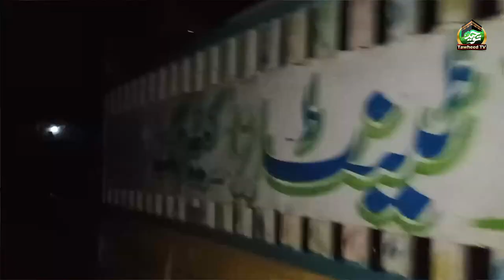Important Message | Fazail e Syeda Fatima Conference | Dr Ashraf Asif Jalali